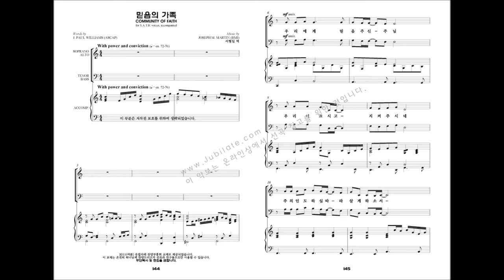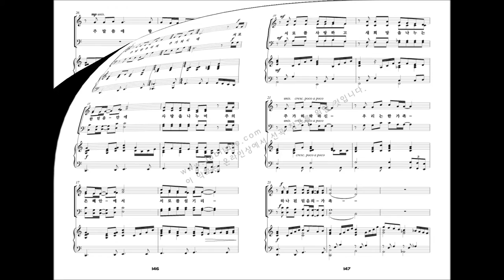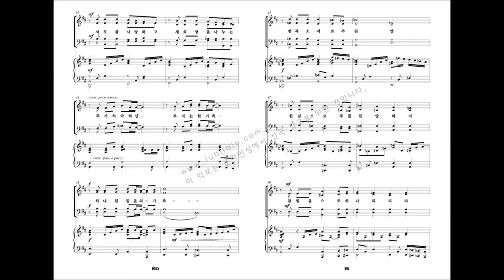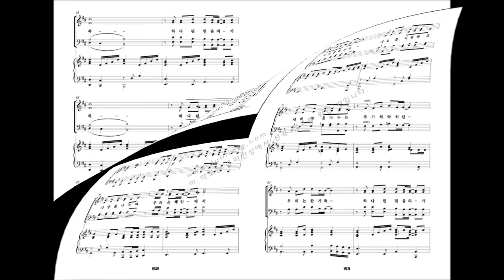[유빌라테 명품성가 22집] 15.Joseph M. Martin '믿음의 가족'